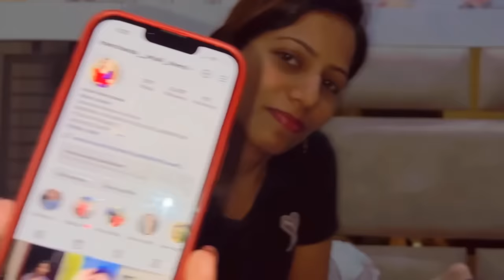Ghar Aye Bua Ji Or Banai Special Punjabi Chutney❤️ | Manchanda family vlog